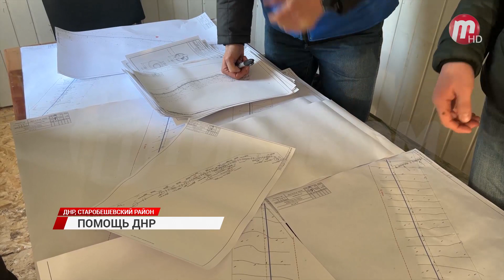В этом году в Старобешевском районе ДНР отремонтируют 60 объектов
Зампред правительства Бурятии с рабочей поездкой посетил многие из них. Социальные объекты находятся в плачевном состоянии. К примеру, пристрой начальной школы в Старобешево появился в 1937 году. С тех пор ремонт здесь не проводился ни разу. В первую очередь предпочтение отдают социальным объектам и системе ЖКХ, ее износ сегодня почти 100%. Жители района получают воду только два раза в день, утром и вечером, поэтому новый водовод тоже строят, он жизненно необходим. Новый водовод строят подрядчики из Бурятии.

Для актуализации списка объектов на 2023 год специалисты осматривают каждый, начиная с детских площадок и детских садов. Восстановление идет как за счет республиканских, так и за счет федеральных денег. Напомним, Бурятия помогает восстанавливать Старобешевский район Донецкой народной республики с прошлого года.